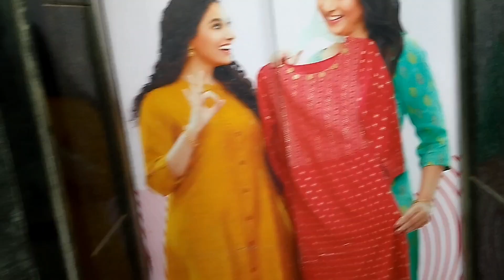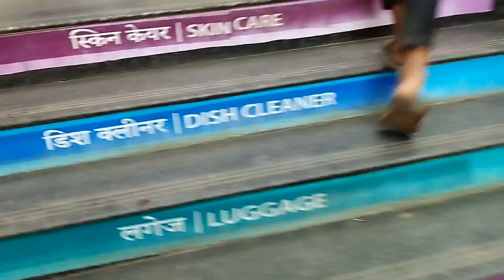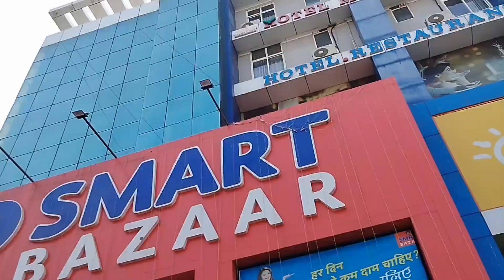6th day vlog